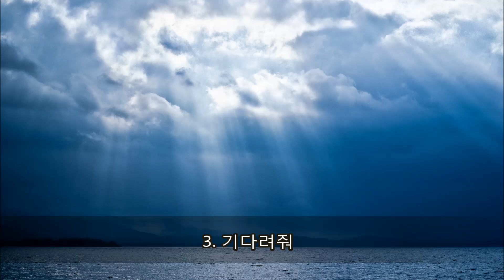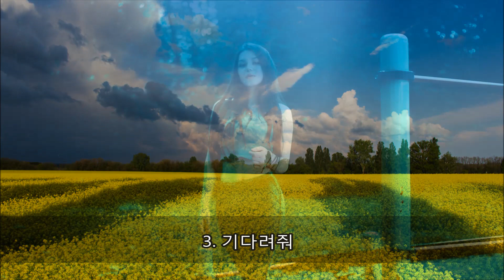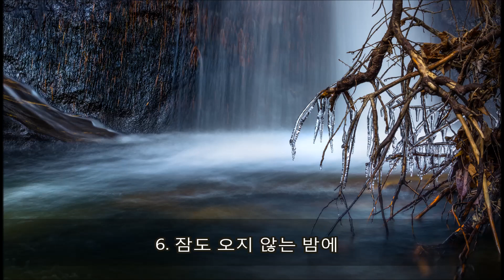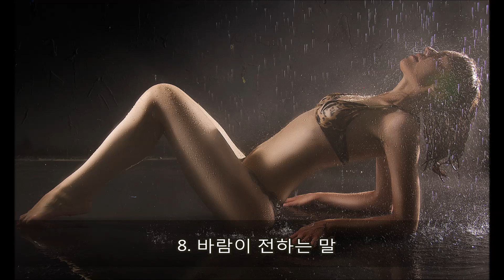박강성 노래모음 내가만일 (외8곡) kpop 韓國歌謠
1. 내가 만일
2. 사랑하는 그대에게 (04:28)
3. 기다려줘 (08:33)
4. 이밤을 다시한번 (12:33)
5. 가을을 남기고 간 사랑 (16:20)
6. 잠도 오지 않는 밤에 (19:24)
7. 오늘 같은 밤에 (23:24)
8. 바람이 전하는 말 (28:07)
9. 사랑의 썰물 (31:43)